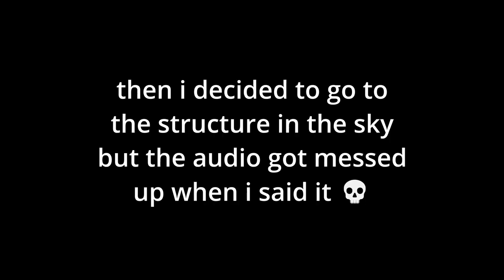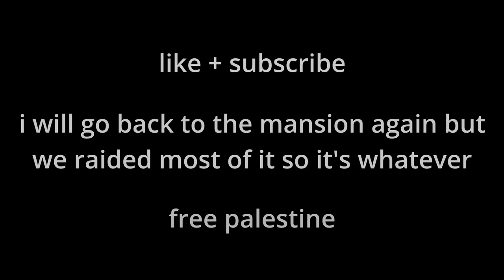structure struggles (freak smp ep. 2)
this recording was 2 hours long, but we kept dying so i had plenty of stuff to edit out...